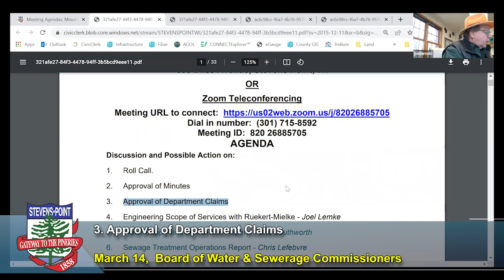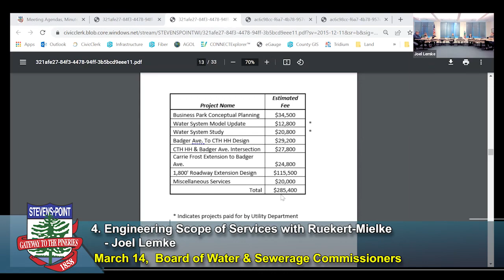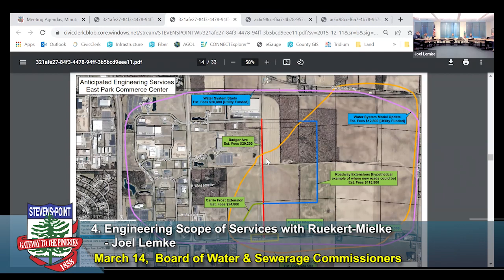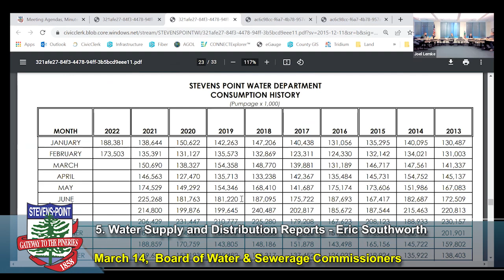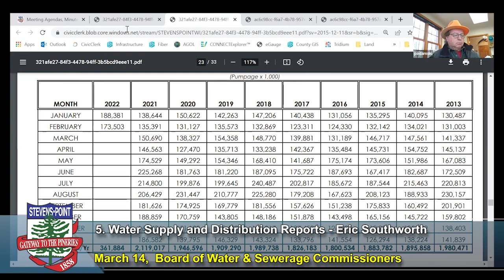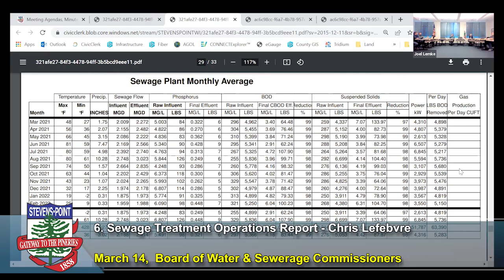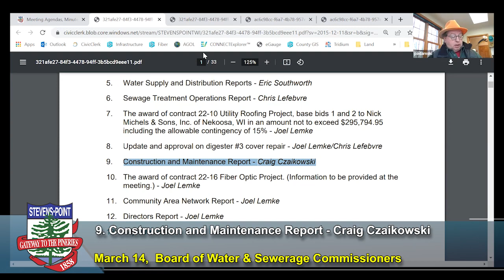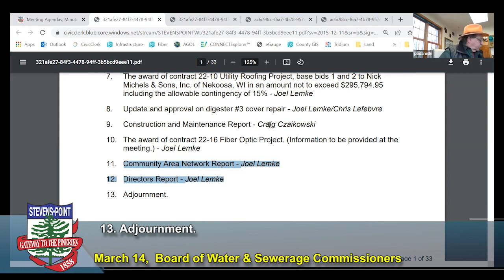Board of Water and Sewerage Meeting - March 14, 2022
City of Stevens Point Board of Water and Sewerage Meeting recorded March 14, 2022